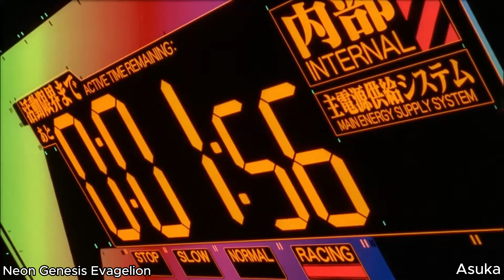Saddest Deaths|Forever Young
⚠️FAKE BLOOD⚠️
(My Opinion)
|Deaths|
Bakugo - 00:00
Kaori - 00:18
Rengoku - 00:32
Asuka - 00:50
Amber - 01:06
Ai Hoshino - 01:25
Murata Himeko - 01:55
Alister - 02:32
Reuben - 02:56
The End - 03:45